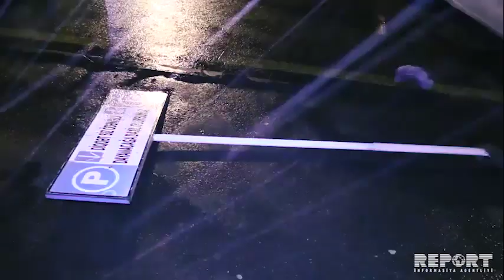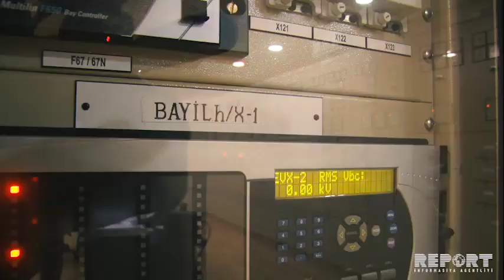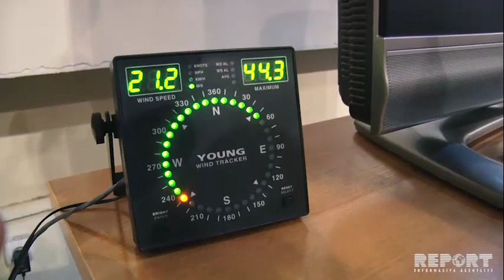Kəskin dəyişən hava şəraiti